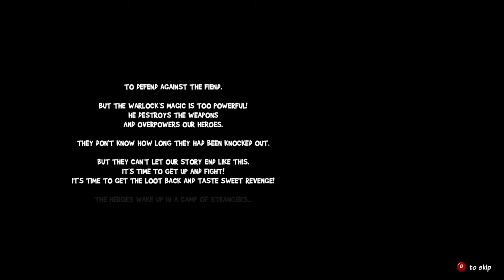Commentary Free Rampage Knights Gameplay